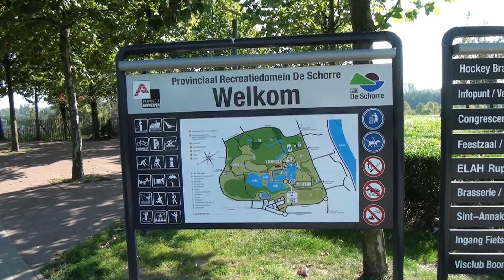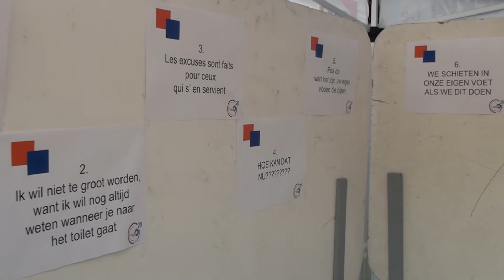Familiefeest distrilog 2011